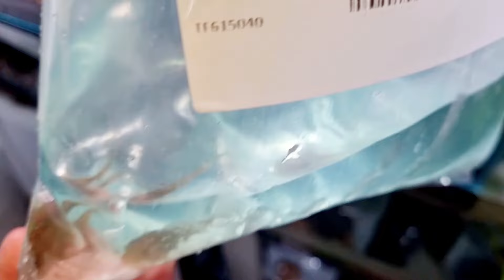HUGE UNBOXING !!!!!!!!! come join Joel and the team and see our amazing store and the amazing fish!!